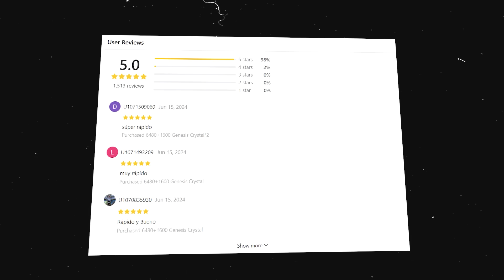POR QUÉ NO DEBES TIRAR POR NEUVILLETTE Y ZHONGLI EN 5.2 - Genshin Impact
Preguntas frecuentes:

Yo mismo

¿Editor?

Yo jajaj

Logitech BRIO 4K y Canon G7X Mark II